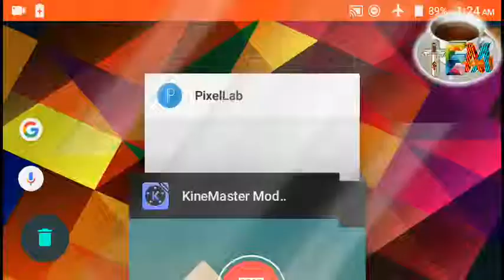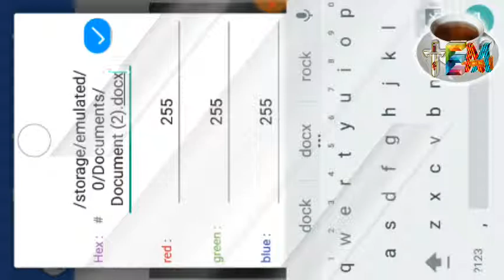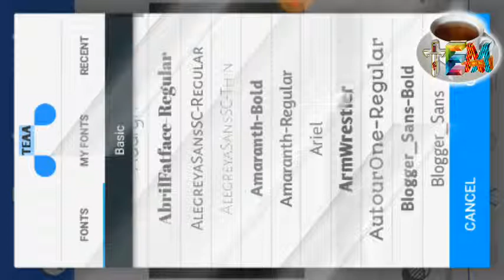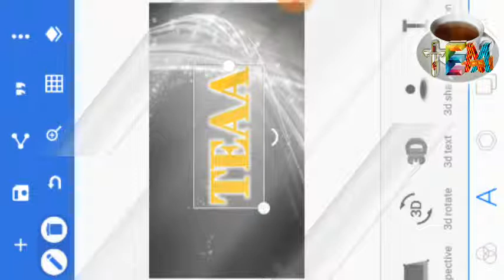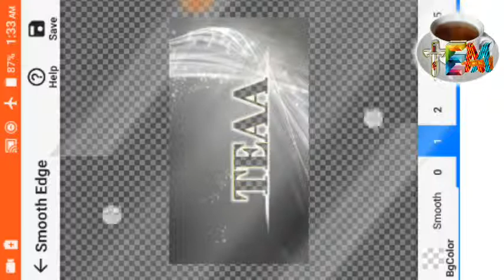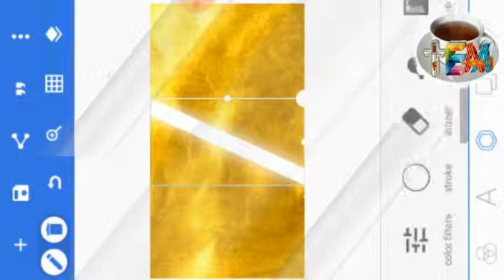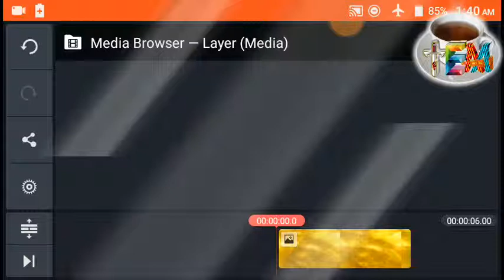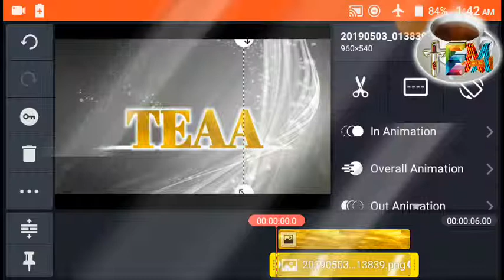Text editing tutorial on android kinemaster - golden text editing tutorial